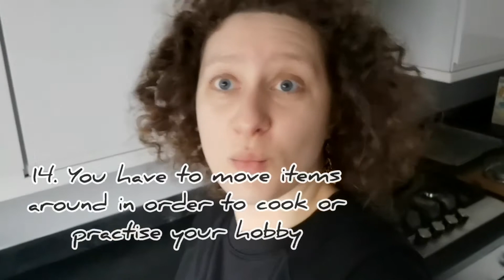21 SIGNS YOU HAVE TOO MUCH STUFF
Today I am sharing my list of signs that you might have slightly too much stuff. Let me know what other signs you can think of.